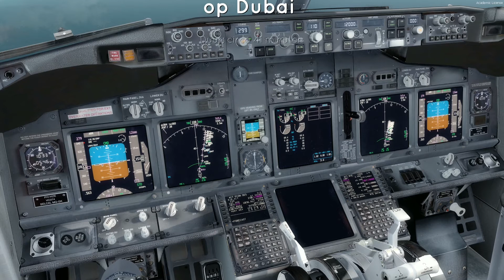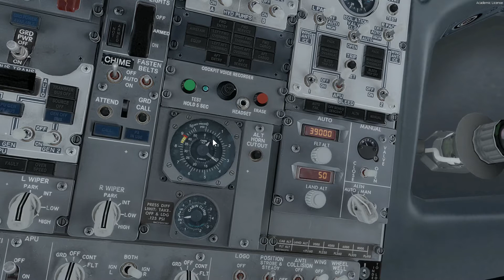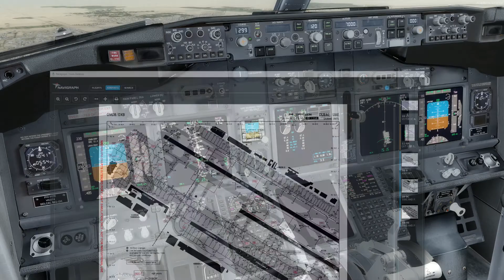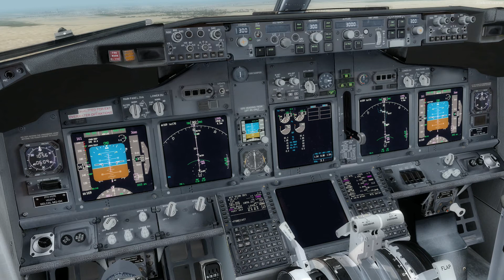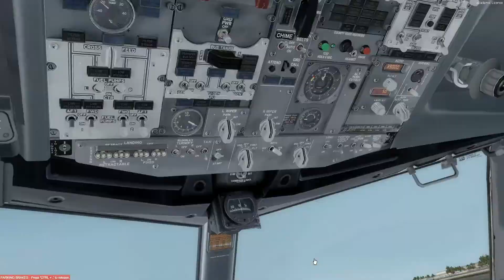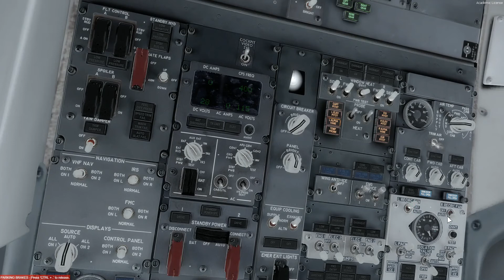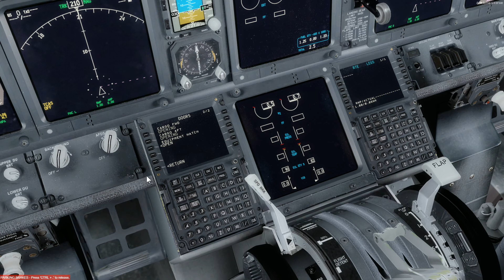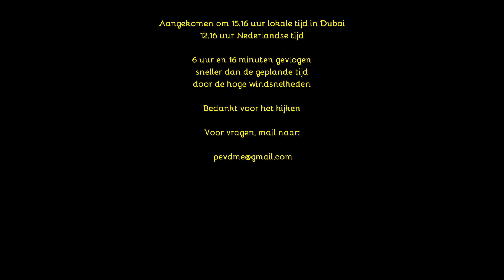06 EHAM - OMDB Approach en landing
De vlucht wordt voltooid met de approach, en de landing op Dubai.